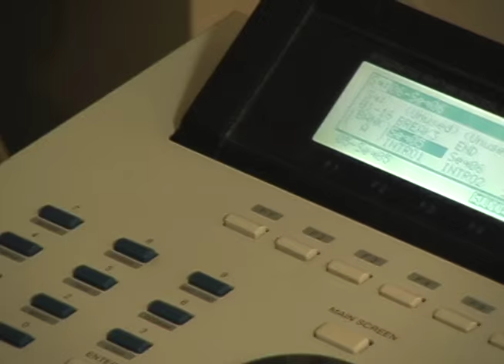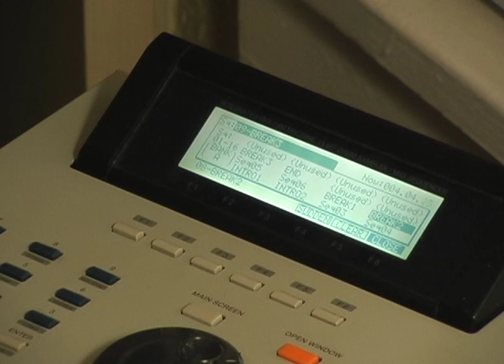Club Track 5 (Lion) with Akai MPC-2000XL